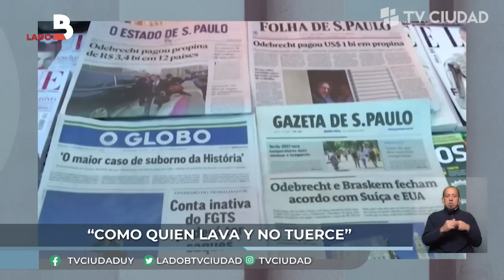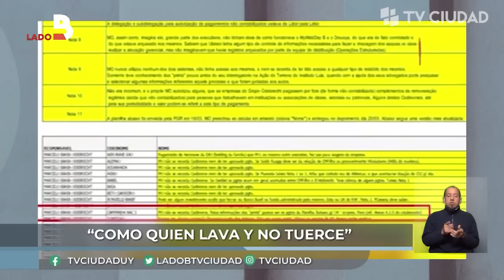Lado B - Como quien lava y no tuerce. Entrevista a Ricardo Gil Iribarne